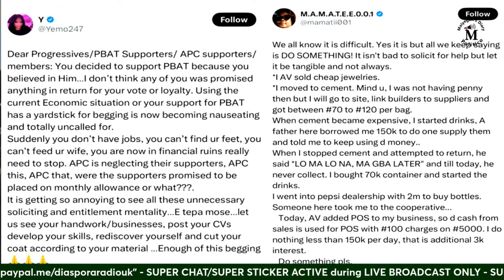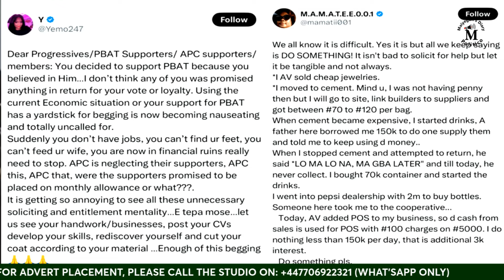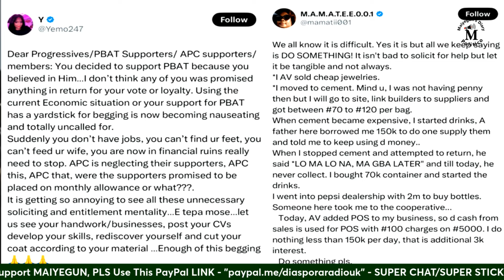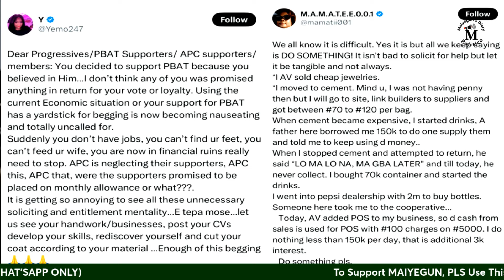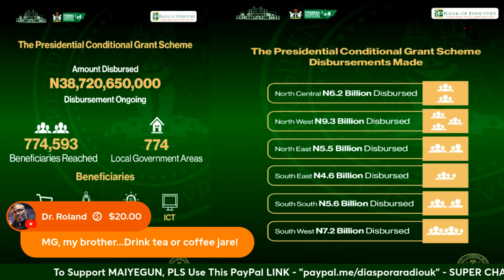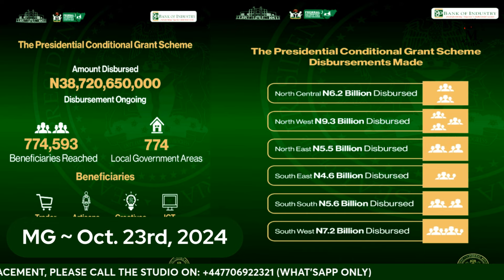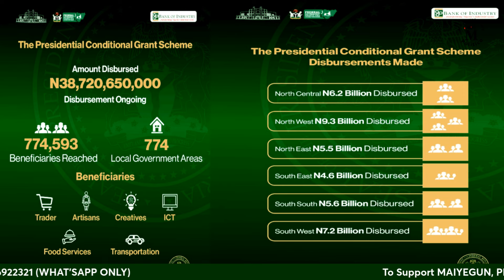Ojukwu's Widow Bianca, Makes Tinubu's New Ministerial Nominees; 'Nigerians Don Enter Am' - Part 2